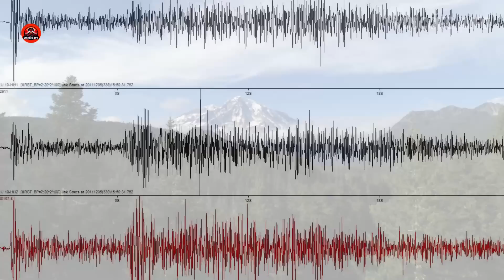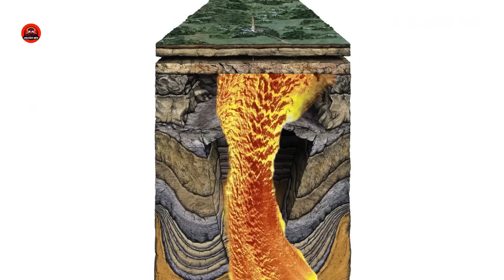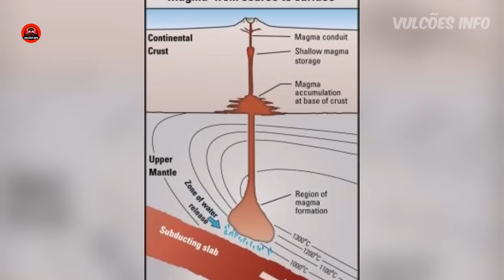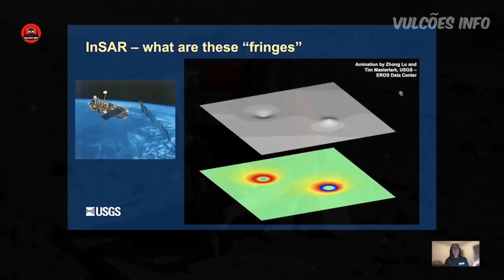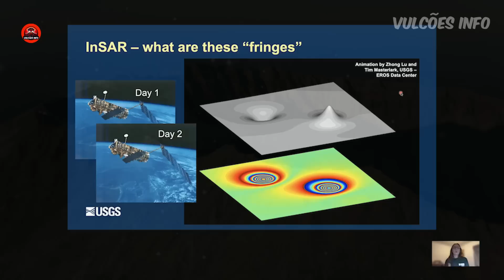Monte Santa Helena nos Estados Unidos tem terremotos a cima do normal nova erupção a caminho?